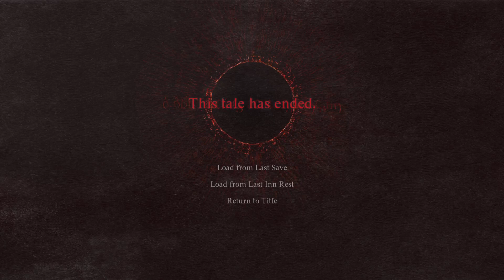Dragon's Dogma 2 - Taliesin wants to go for a walk - Archer 🏹